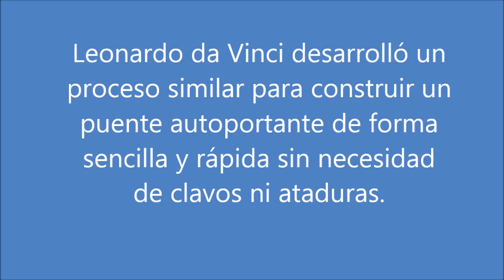Puente autoportante de Leonardo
Construcción de un puente autoportante con palitos de helado o bajalenguas. El puente no necesita clavos ni ataduras.